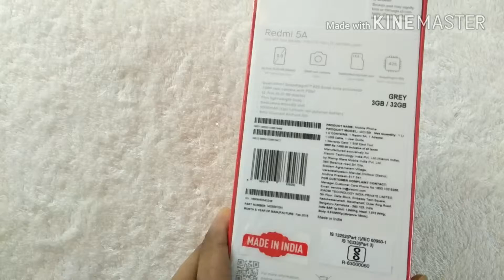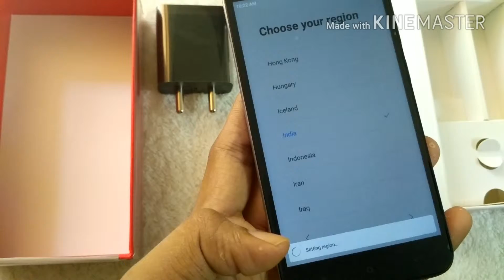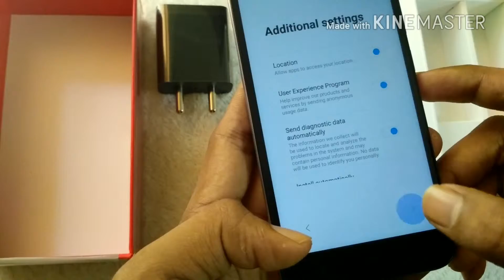Redmi 5A Unboxing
Redmi 5A - Latest budget choice from Mi.
3gb ram and 32gb storage available online at rs6999. Has dedicated memory card slot which is an added advantage over Redmi 4A.